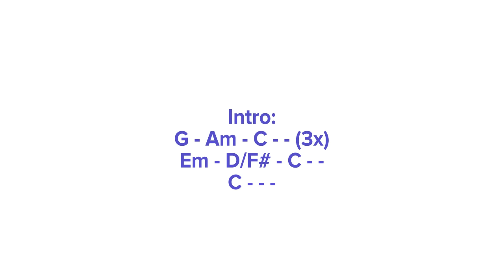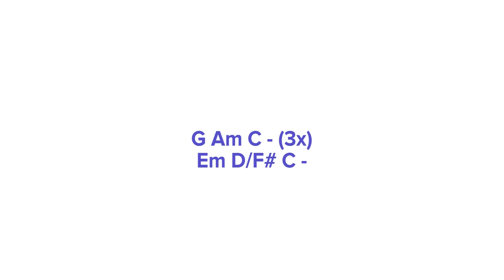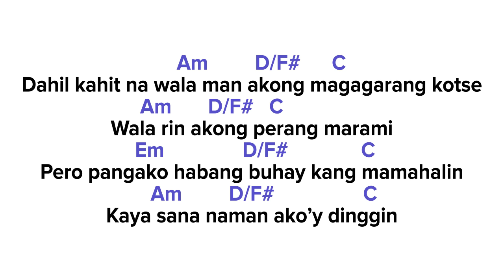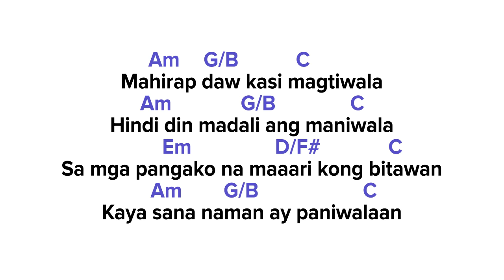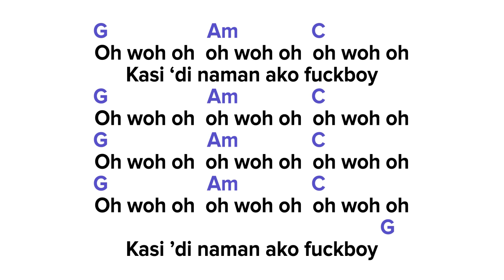Di Ako Fboy - John Roa [Lyrics & Chords]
The official Lyrics & Chords video of "Di Ako FBoy" by John Roa.

Fresh off his hit Viva Records debut “Oks Lang,” singer-songwriter John Roa releases a brand new track in “Di Ako Fboy.”
Considered to be the number one male singer-songwriter of the moment, John Roa puts a dramatic spin on the popular slang F-boy. But not as one might obviously expect. The new song sounds almost haunting and paints a picture of a regular guy in love with the girl of his dreams.

The success of his previous release almost assures that this new song, “Di Ako FBoy,” will be just as great. John Roa’s latest offering is once again, a melodious and relatable track, sure to stir up the imagination of listeners.

“'Di Ako Fboy”
Words and Music by: John Roa

LYRICS:
Ano bang meron
Ba’t ‘di mo ‘ko kayang pansinin
Pangit ba ‘ko sa ‘yong paningin
Ano bang meron

Natatakot ka ba na baka ay masaktan kita
Pero sinta ‘wag kang mag-alala
‘Di naman ako tulad ng iba, ahhh…

Wala man akong magagarang kotse
Wala rin akong perang marami
Pero ang kaya kong ibigay ay ang puso ko
Kaya sana naman ako’y…

Pagbigyan mo na sana ako
‘Di naman ako tulad ng inaakala mo
‘Di naman ako gwapo, wala ring auto
At ang kayang ibigay lang ay ang puso ko
Kaya ‘wag mo na sana ‘kong itaboy
[Kasi ‘di naman ako fuckboy]

Alam ko na takot ka lang
Tila ba nagdadalawang-isip
‘Di mo kailangang mangamba
Alam ko na nasaktan ka
Tiwala mo’y nasira na
‘Di ka iiwanan ditong mag-isa

Dahil kahit na wala man akong magagarang kotse
Pero pangako habangbuhay
Ikaw ang mamahalin
Kaya sana naman ako’y dinggin

Mahirap daw kasi magtiwala
Hindi din madali ang maniwala
Sa mga pangako na maaari kong bitawan
Kaya sana naman ay paniwalaan

[Oh woh oh, oh woh oh, oh woh oh]